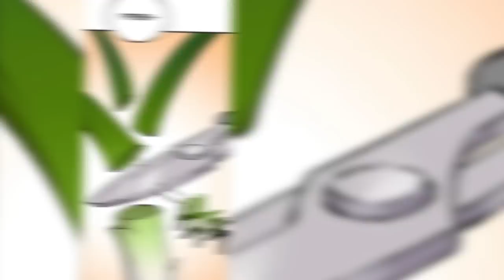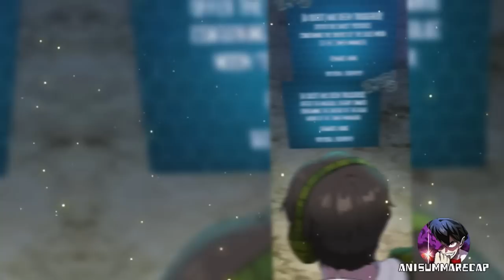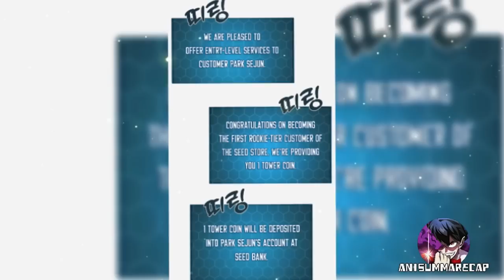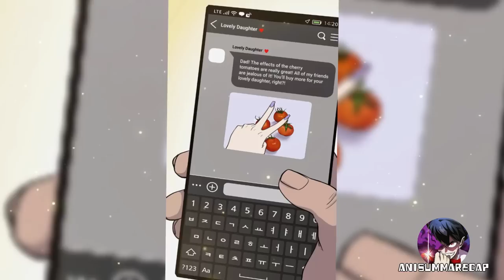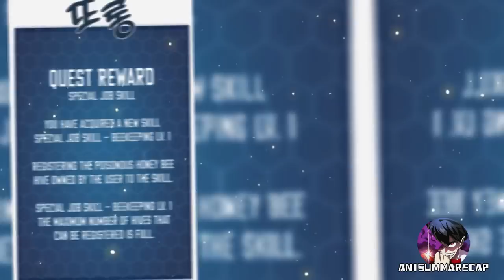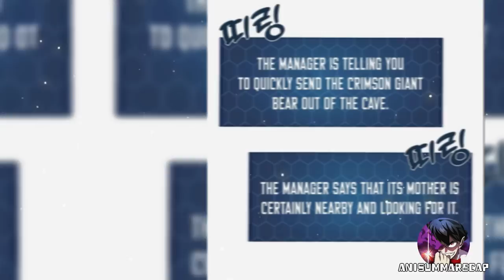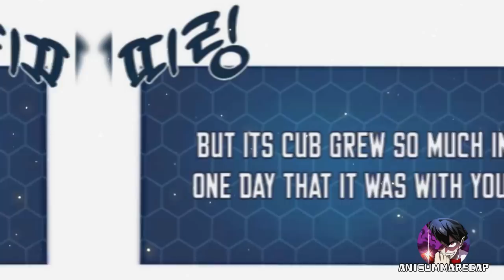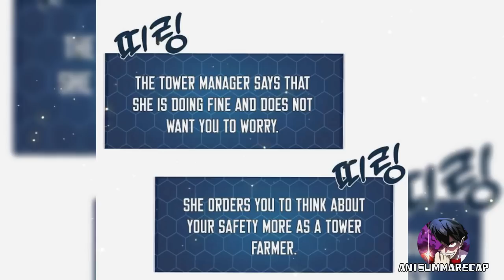After Farming For 1000 Days Can He Be The Strongest?! | Manhwa Recap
Manhwa Full Recap
Name : Solo Farming In The Tower

One day, a mysterious tower suddenly appeared in the city. The people decided to call it a dungeon, and while it was full of rugged terrain and dangerous monsters, it was also a land of opportunity, where countless treasures awaited. When Sejun, a young man living an ordinary life, is invited to the dungeon by chance, he is thrilled at the prospect of becoming rich, but he is stranded in a hidden area of the mysterious tower. All he has is a few seeds and his body. Now Sejun must farm, collect resources, and figure out his own survival strategy! 나혼자 탑에서 농사, Farming in the tower alone